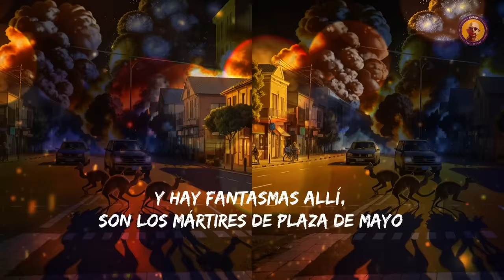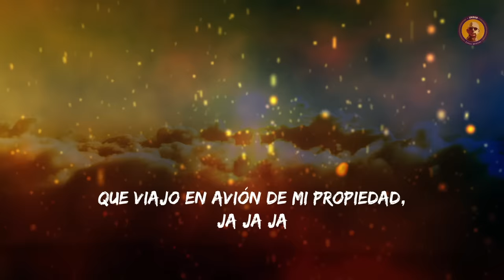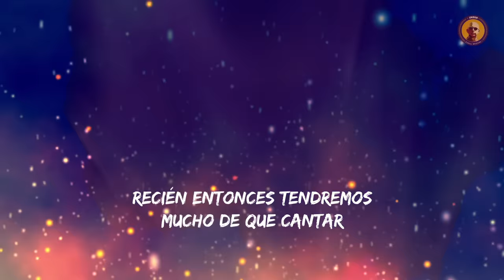Réquiem Alegre - El Mister y los Marsupiales Extintos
Ficha Técnica:

Guitarras: Carli Marsupial
Bajo: Marta Marsupial
Voces, Batería, percusiones, ruidos insanos, teclados y pianos: El Mister
Ingeniería y Mastering: Rúben Marsupial
Producción artística e ilustraciones: El Mister
Video: Marcial Marsupial

Letra:
Réquiem Alegre

Un perro fantasma como yo, cruza la avenida
Iluminado por un relámpago cegador
Y hay fantasmas allí, son los mártires de Plaza de Mayo
Lo único que garpa es armar una banda
Estoy hablando de rocanrol, solo rocanrol

Que vivo en New York, que almuerzo en Paris a menudo
Que viajo en avión de mi propiedad, ja ja ja
Y me escondo en Madrid de mis compatriotas
Que uso nombres falsos para viajar

La identidad es cosa seria amigo
Por eso la escondo en el doble fondo de mi atache

La venganza te acerca a tus enemigos
Si la vida no te provoca, provocala vos
Un par de ojos muertos llegarán de visita
Recién entonces tendremos mucho de que cantar

Le temo a los hombres
A los hombres, que temen a Dios